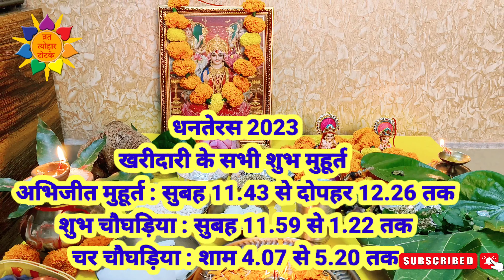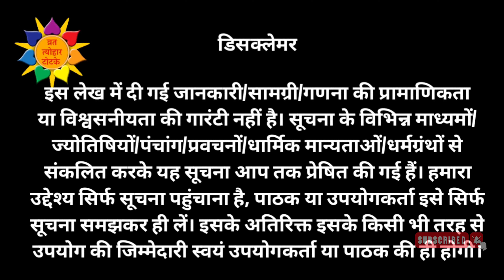धनतेरस पूजा का शुभ मुहूर्त 2023 | Dhanteras Puja Ka Shubh Muhurt 2023 | Dhanteras Puja Vidhi 2023